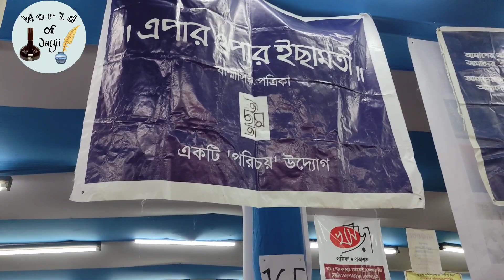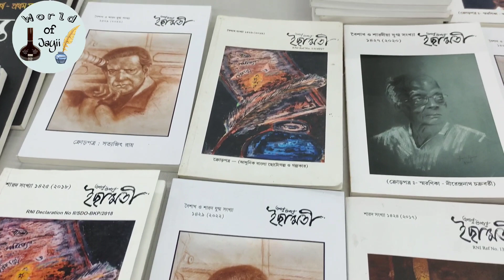কলকাতা আন্তর্জাতিক বইমেলা/এপারওপার ইছামতীপত্রিকা সম্পাদক ডঃ চৈতালী ব্রহ্মের সাক্ষাৎকার/লিটলম্যাগাজিন